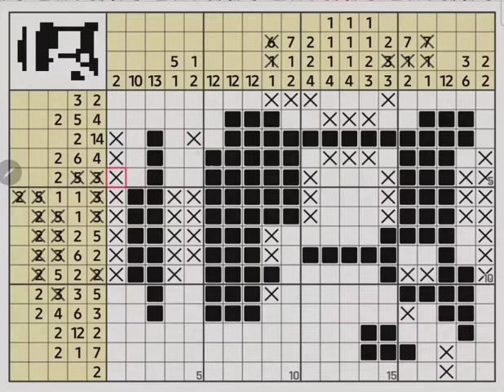Jolly Roger Nonogram